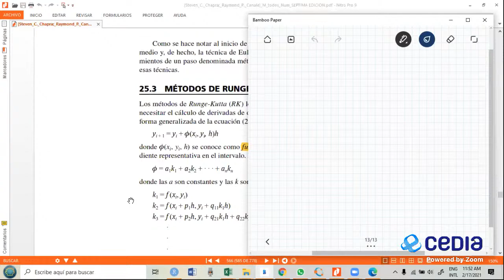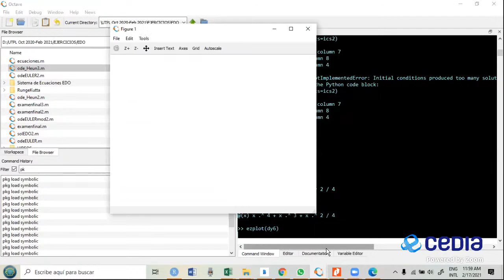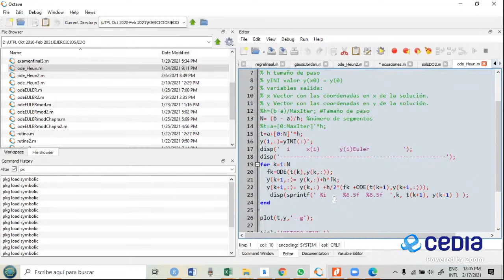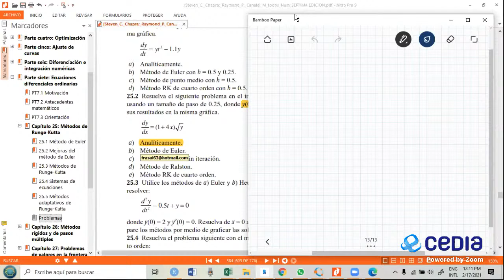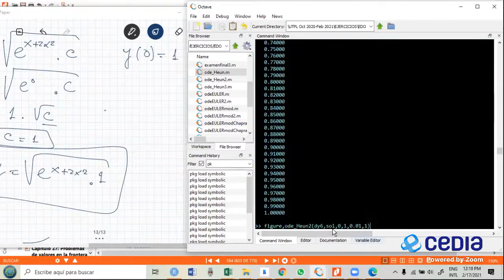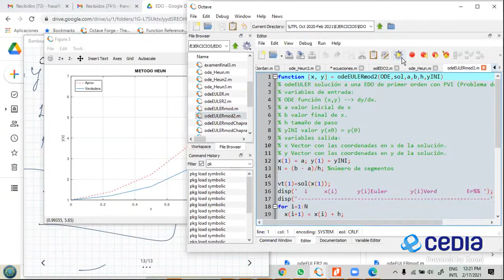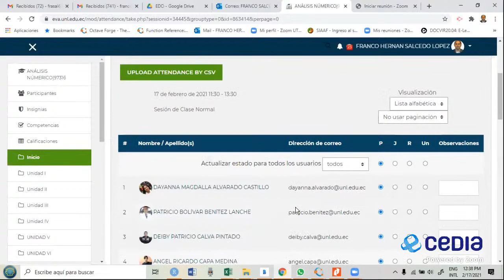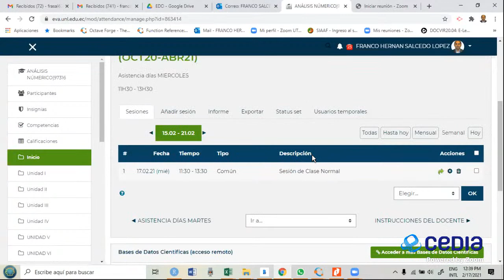Analisis Numerico MIERCOLES